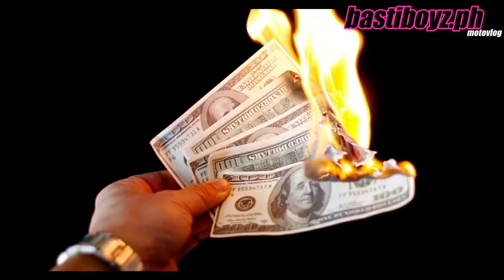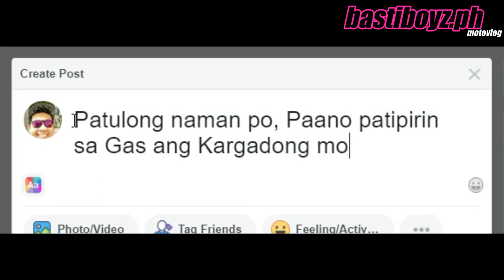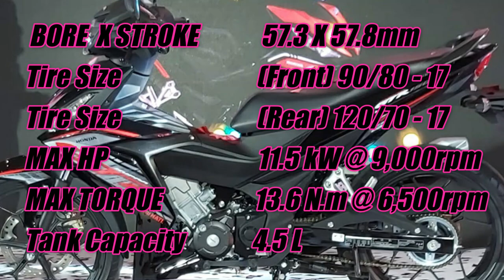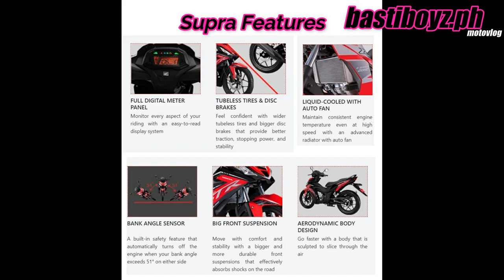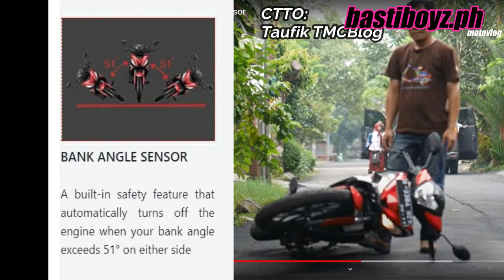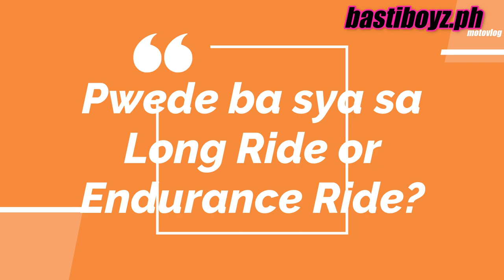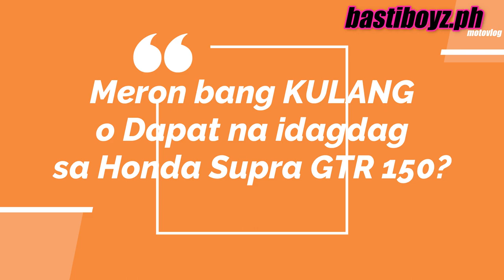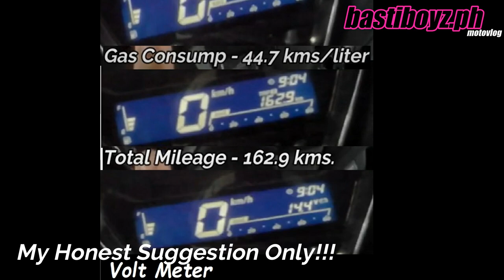HONDA SUPRA GTR 150 PHILIPPINES I motoREView I Quick Review I BASTIBOYZ PH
PTPA:
Yuun Nooh, Musta mga IDOL...
E29 HONDA SUPRA GTR 150 PHILIPPINES I motoREView I Quick Review I BASTIBOYZ PH.

On our motoREView, Check this new underbone called Honda Supra GTR 150. Speed aggressor bike na may Sporty Look at pwede sa  Bangkingan, sa Straight roads at pwede sa Extreme RIdes.

Ride Safe...
Drive Safe

CTTO:
Ramsheen TV
PH.Priceprice.com
Taufik TMCBlog
Moto Jah
Ang Jino Moto
MotoDrive PH
Downshift Vinci
Honda Ph.com
Motopinas.com

Honda Supra GTR 150 Top Speed
Honda Supra GTR 150 Philippines
Honda Supra GTR 150 Modified
Honda Supra GTR 150 Review
Honda Supra GTR 150 vs, Raider 150 fi
Honda Supra GTR 150 vs. Sniper 150
Honda Supra GTR 150 vs. RS 150
Honda Supra GTR 150 Indonesia
Honda Supra GTR 150 Tahiland
Honda Supra GTR 150 Vietnam